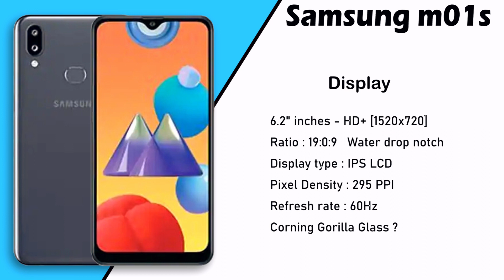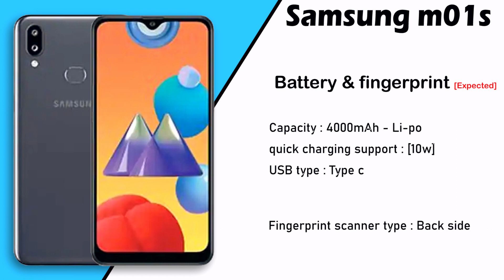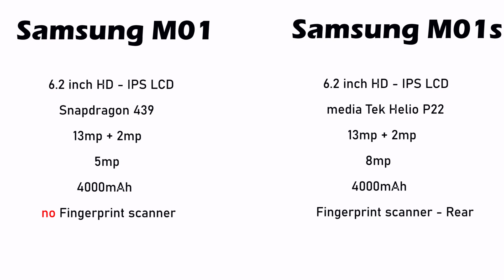Samsung M01s Tamil | Samsung M01s Full Details in Tamil | Non - Chinese Mobile under 10000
here is the video about Samsung M01s Tamil | Samsung M01s Full Details in Tamil | Non - Chinese Mobile under 10000

samsung m01 and m11,
samsung m01 tamil,
samsung m01 price in india,
samsung m01 review tamil,
samsung m11 tamil,
samsung m11 specification,
samsung m11 unboxing tamil,
samsung m01 unboxing tamil